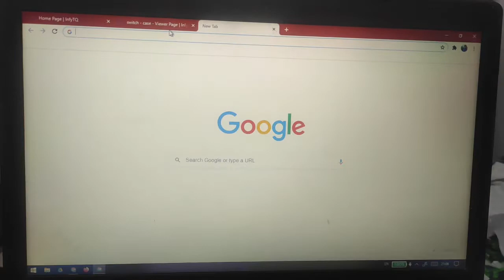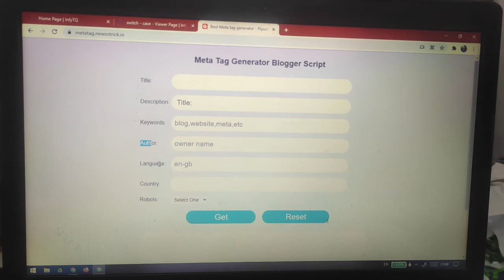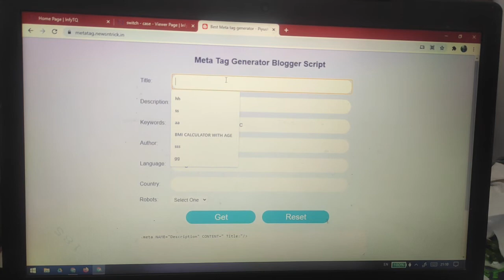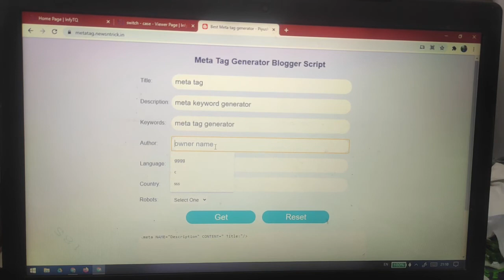Meta Keyword Tool Blogger Script || Tool Website || Piyush Ahuja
Hello friend today we are going to share script of blogger tool which is meta keyword tool generator which have
Title , keyword , language , country , robot tag , google search crawler robot , description .